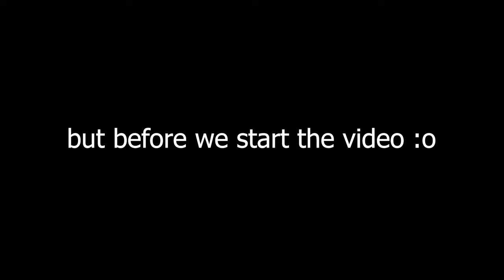Brawlhalla Ranked Road To DIAMOND Part Two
Whatsss goin on guys!!

Made someone disconnect in a very messed up way :D
Proud about that one xD

I will edit the video better cause i learned some stuff

Anyway

PEACE!